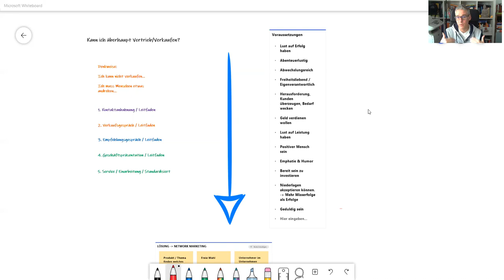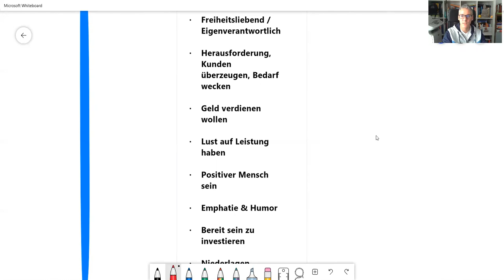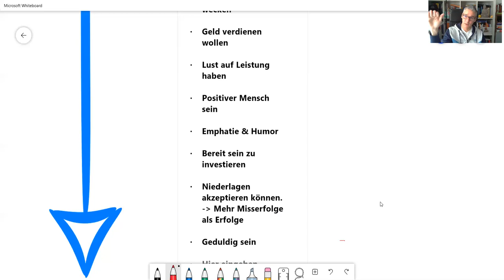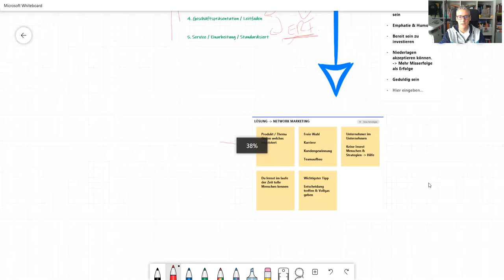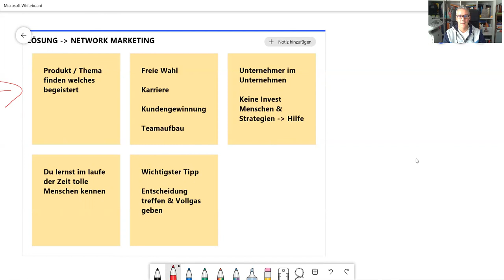Jobs im Vertrieb ? Unbedingt ansehen bevor du im Vertrieb startest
Du suchst einen neuen Job im Vertrieb, Network Marketing oder Strukturvertrieb oder planst deine Karriere im Vertrieb zu straten?
Dann schau dir bitte zuerst dieses Video an, denn ein neuer job im Vertrieb ist nicht immer leicht.

In diesem Video gehe ich auf folgende Punkte ein:

Welche Gründe sprechen für einen Job im Vertrieb?

Welche Voraussetzungen benötigst du für Jobs im Vertrieb und...

Was würde ich heute definitiv anders machen wenn ich noch einmal von vorne starten müsste?

Das Gute an Vertriebsjobs ist, dass du Erfolgreich im vertrieb ohne kaufmännische ausbildung werden kannst.

Es gibt keine bessere Möglichkeit seinem beruflichen Leben eine neue Richtung zu geben.

Im vertrieb wird dies immer häufiger möglich.

Liebe Grüße
Oliver

** Werbung

Jobs im Vertrieb